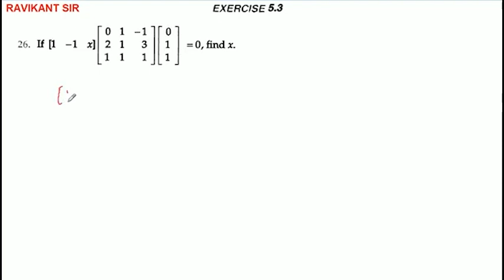If [1 -1 x][[0 1 -1], [2 1 3], [1 1 1]] [[0], [1], [1]]=0 find x.